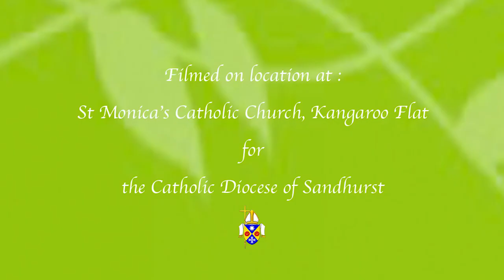Bishop Tomlinson's Christmas Message 2017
Bishop Leslie Tomlinson delivers his annual Christmas message.  Filmed at St Monica's Church in the Parish of Golden Square.